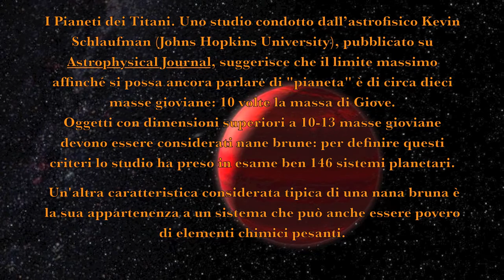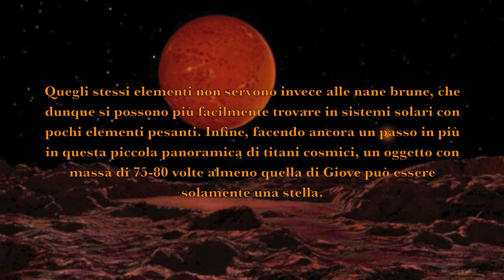Né stelle né pianeti che cosa sono le nane brune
Ridefiniti con precisione i criteri di classificazione di pianeti giganti, nane brune e stelle: ecco i Titani dell'Universo.